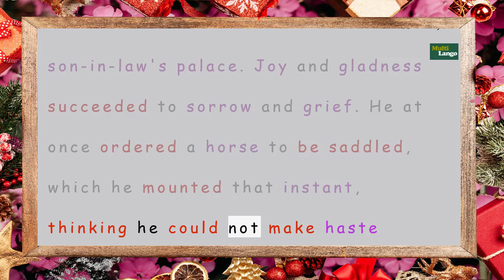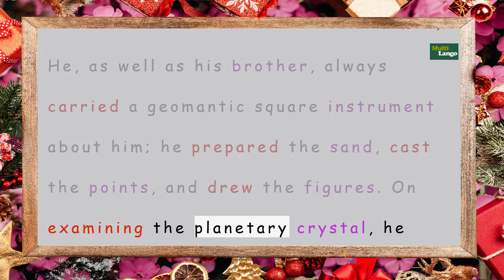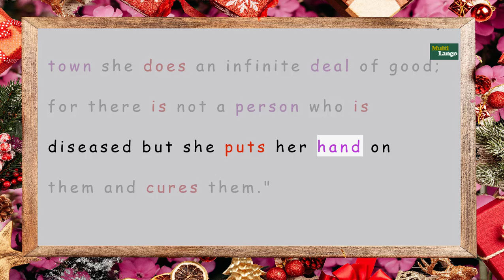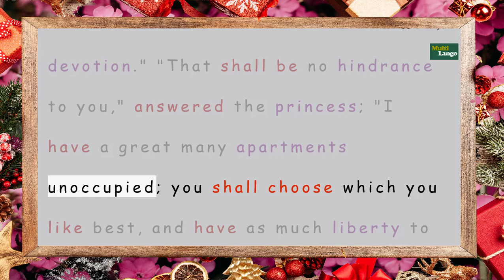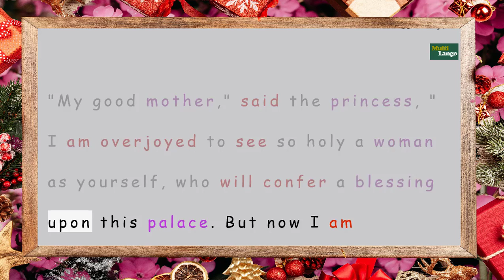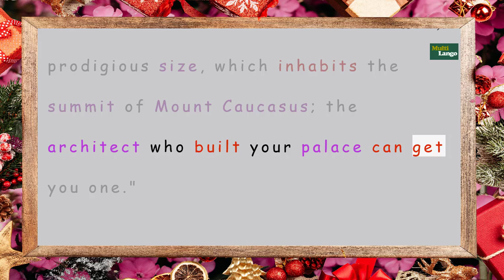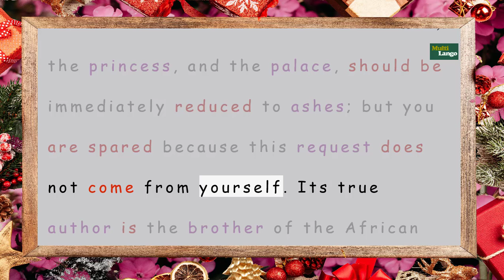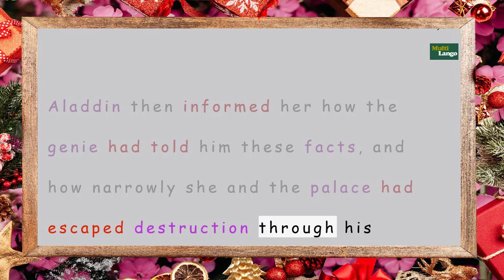ALADDIN STORY 10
Aladdin story series the tenth part of ten 10/10.